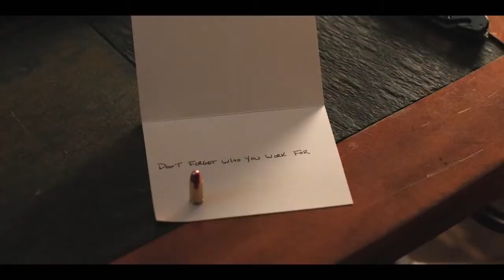Yellowstone Season 2 Trailer HD Kevin Costner series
Yellowstone Season 2 starring Academy Award winner Kevin Costner returns Wednesday June 19th on Paramount Network.